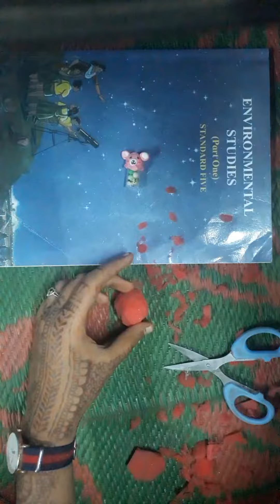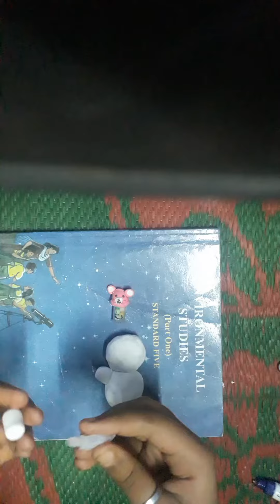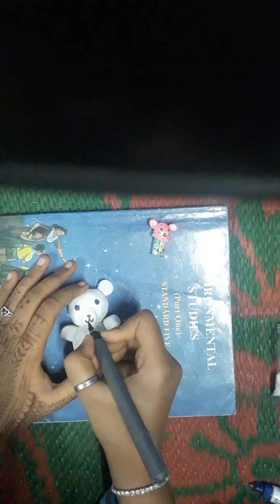Teddy Bear |how to make a teddy bear cute teddy amazing teddy bear